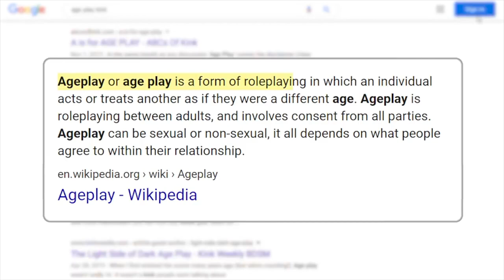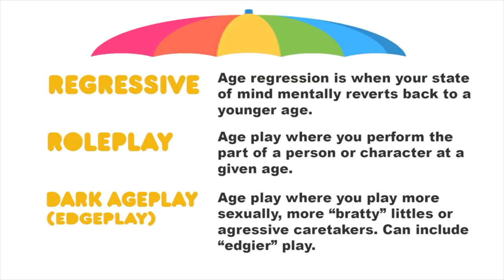Kink Factory Ep1